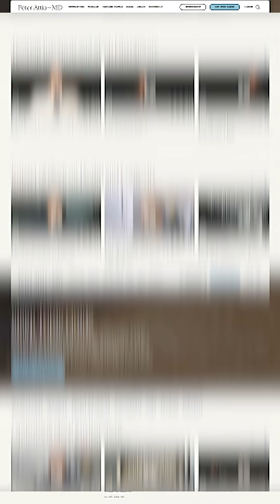Sleep: Topic Guide - Trailer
Sleep is one of the most powerful levers for cognitive function, emotional stability, metabolic health, and longevity, yet most people don’t know how to improve it. This guide distills the most actionable insights from science and practice, so you can put principles into action. Available exclusively for premium members.